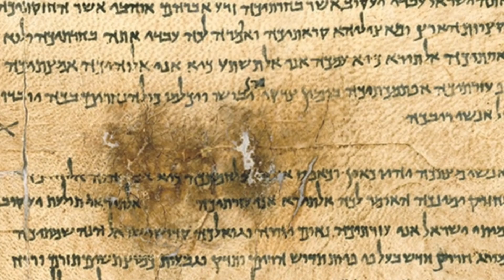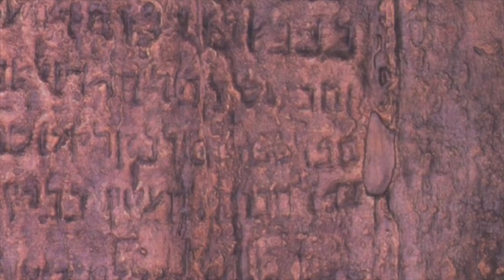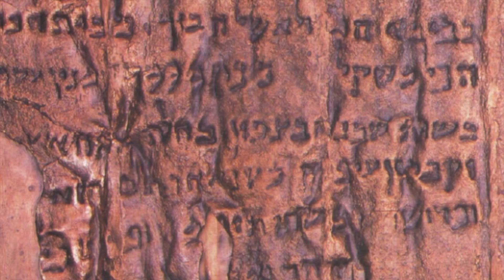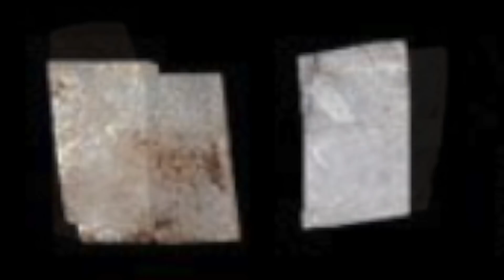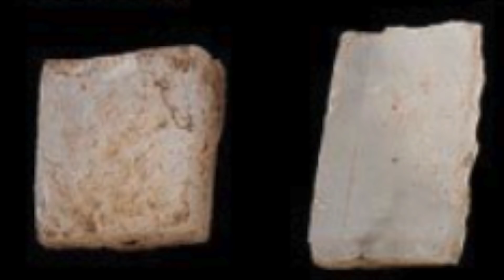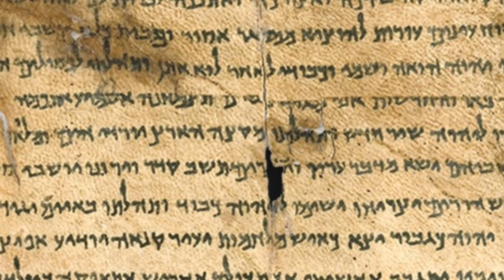This Artificial Intelligence Just Discovered Hidden Details That Were Missed In This Dead Sea Scroll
This artificial intelligence just discovered hidden details what were missed in this dead sea scrolls. Today, we take a look at what this artificial intelligence discovered.

Science in the modern day can mean practically anything. With so many disciplines out there conducting such rigorous research across so many fields, there are so many practices that can be considered scientific. Sometimes this means examining the artefacts and people of the past, delving into archaeology and history, sometimes this means diving into the future, advancing our understanding of the latest technology to help us advance as a species.